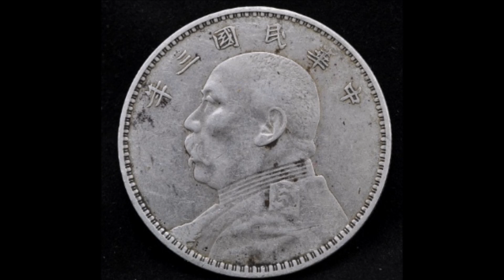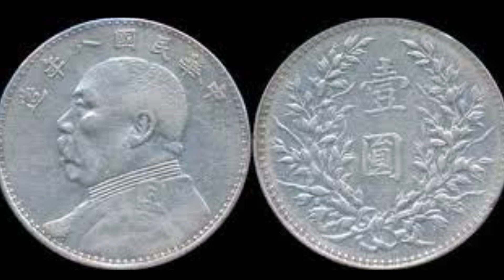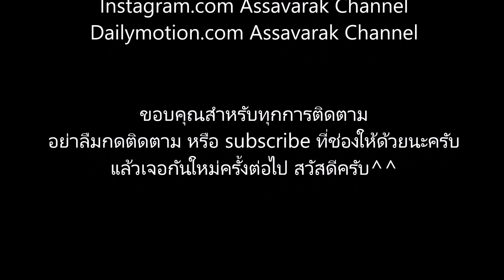หยวนซื่อไข่ นายพลที่ทรยศทุกฝ่ายเพื่อสถาปนาตัวเองเป็นจักรพรรดิ! BackToThe History:ประวัติศาสตร์No147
ตอน หยวนซื่อไข่ นายพลที่ทรยศทุกฝ่ายเพื่อสถาปนาตัวเองเป็นจักรพรรดิ!!!
ตัดต่อ Porramin Chantra
เสียงบรรยาย Assavarak Chanprathet